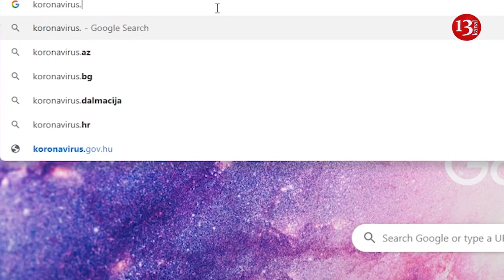Karantində qaydaları pozanlara qarşı cinayət işi açıldı; Azərbayanda FORMULA 1 LƏĞV EDİLDİ-XƏBƏRLƏR